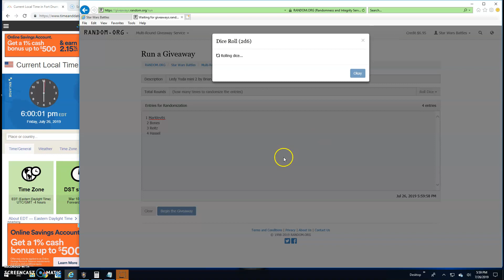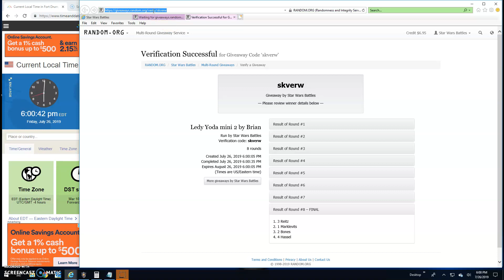Ledy Yoda mini 2 by Brian